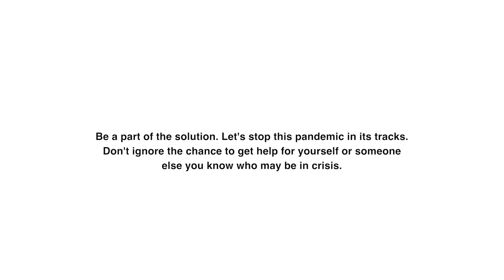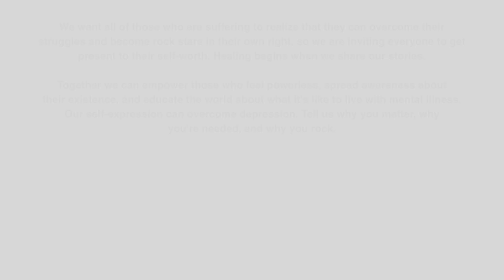The You Rock Foundation: Amaranthe's Olof Mörck & Elize Ryd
Olof Mörck and Elize Ryd of Amaranthe discuss how tragic deaths in their families led to depression and how they were eventually able to heal through the music they wrote together.

Interview conducted by Joseph Penola | Videography by Laura Desantis-Olsson | Edited by Pawl Bazile | Music by John Penola

Be a part of the solution. Let’s stop this pandemic in its tracks. Don’t ignore the chance to get help for yourself or someone else you know who may be in crisis.

To speak to someone who will understand and help you find the hope you deserve, call The National Suicide Prevention Lifeline, or text 741741 to Crisis Text Line. These services are available 24 hours a day, 7 days a week.

Many people do not seek treatment in the early stages of mental illness because they do not recognize the symptoms. Screening can help.

Screening is an anonymous, free, and private way to learn about your mental health and if you are showing warning signs of a mental illness. Don’t wait to get help, take a free screening, and act Before Stage 4.